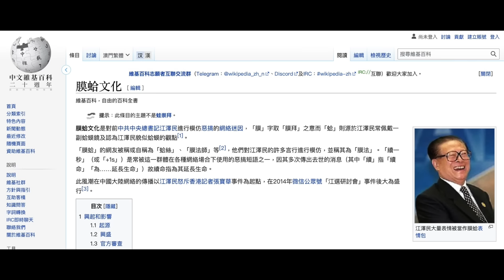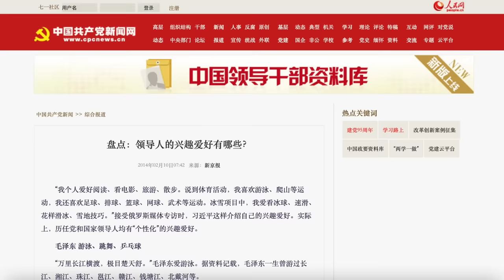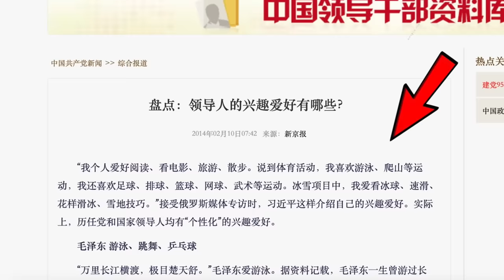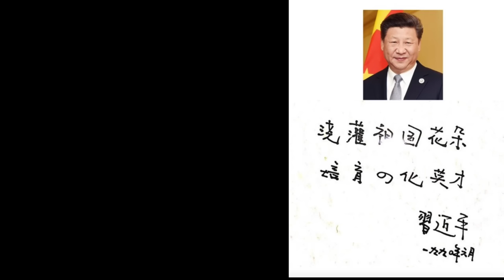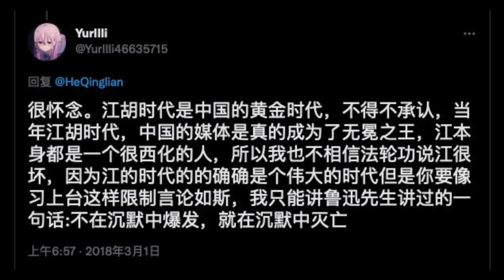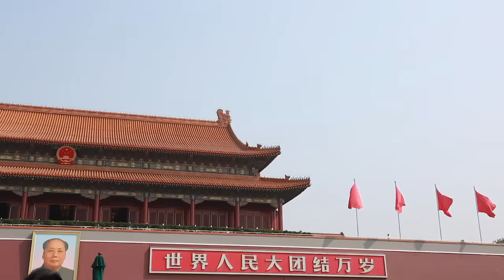習近平最想刪掉的畫面 第4集, 被智力碾壓到羞愧, 让習近平感到無地自容的中國領導人！沒對比就沒傷害, 秀不秀全靠同行襯托！